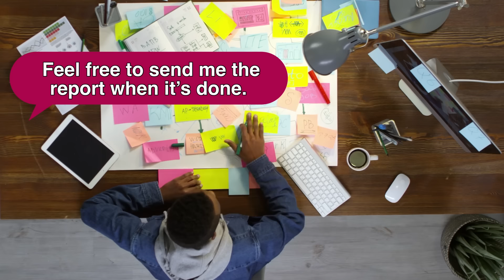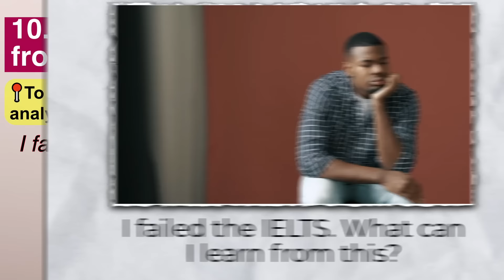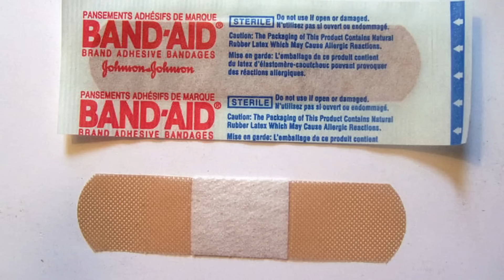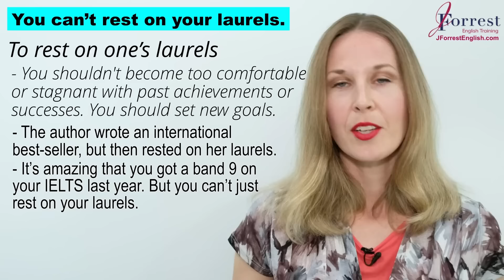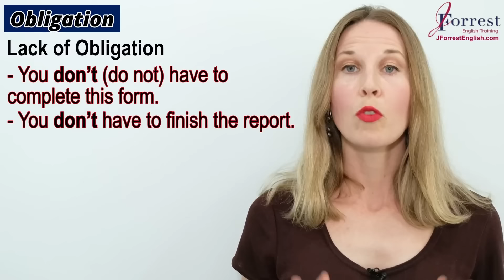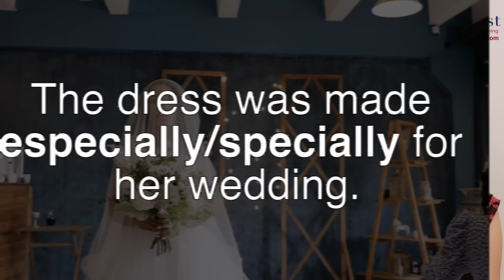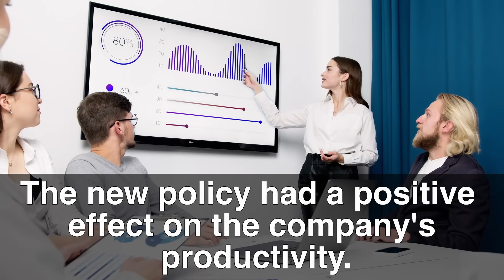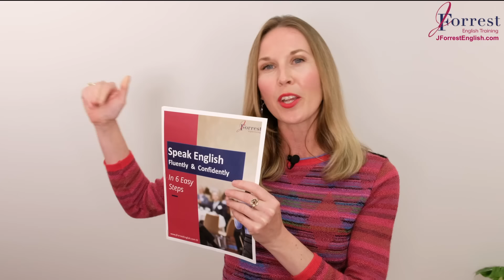English for the Business World [Must Know Business English Vocabulary]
Today, you'll learn the Must Know English vocabulary for the business world. Get ready to improve your English skills and feel more confident in any professional setting!

CHAPTERS:

00:00:00 - Welcome
00:00:14 - Phrases To Speak Like A Leader
00:13:31 - Listening Practice
00:15:43 - Finally Fluent Academy
00:24:23 - How To Use Modal Verbs in English
00:38:17 - Confusing English Words
00:56:25 - Next Steps